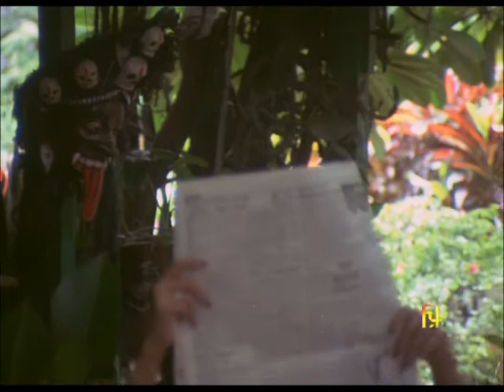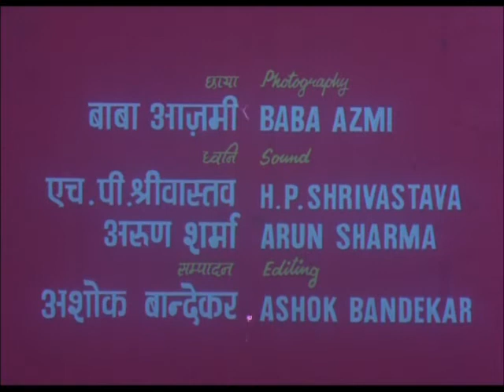KYON (1984)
This short idea film was shot in 1984. Kaifi Azmi and Shabana participated to put a point across about non-violence. Kaifi Sahab presents a 'Najm' especially written keeping the riots in mind that were happening frequently those days. It says we all are human first and everything else later. But 'Why' we behave like animal so often!